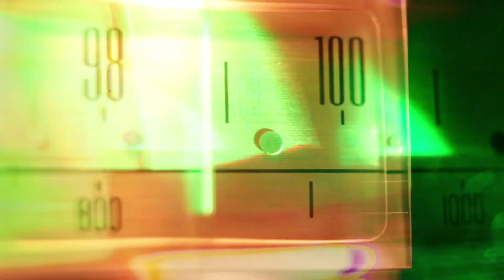Corey Webb Show Intro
Get Ready! THE COREY WEBB SHOW is on its way.